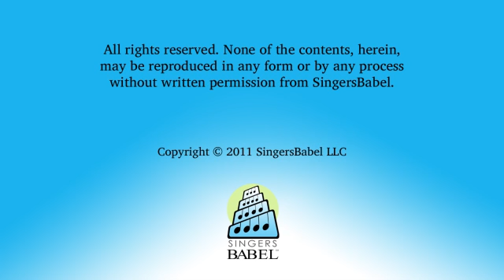Die Schöpfung (3. Teil) - Joseph Haydn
Learning tools from SingersBabel!

Sample of Joseph Haydn "Die Schöpfung (3. Teil)" - Word-for-word
translation, IPA transcription, and text spoken by a native speaker
with lyric diction.